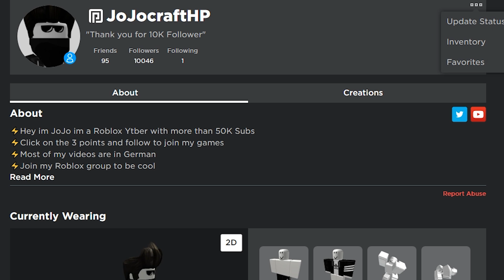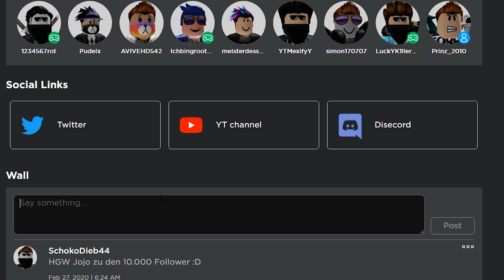Ninja Legends wir fragen Leute nach PETS und geben Ihnen die BESTEN KOSTENLOS! | Roblox/Deutsch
In diesem Video Frage ich Zufällige Personen ob sie mir Pets geben können falls sie das tun gebe ich ihnen die besten Pets im Spiel Kostenlos